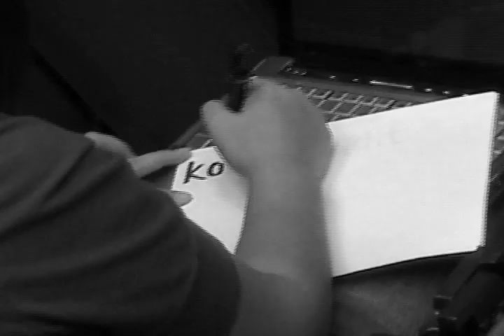Kollaboration ATL 2009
4.11.09
Center Stage Atlanta